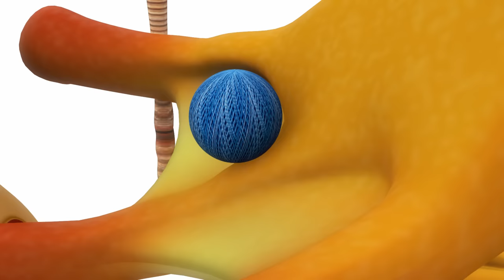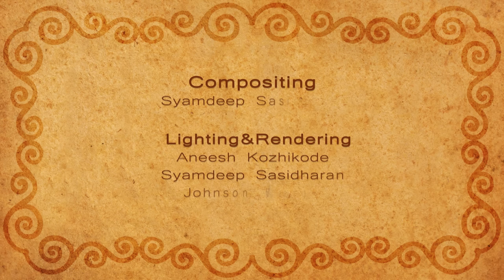MAGIC BUNNY | FULL MOVIE ANIMATION | മാജിക് ബണ്ണി | മുഴുനീള അനിമേഷൻ വീഡിയോ | CHILDREN ANIMATION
Direction: Johnson Mathew
Screen Play & Original Lyrics: Prinish Prabhakaran
Music& Effects: Rijosh Aluva
Visual Effects: Vivek shaji
Modeling: Abbas, Johnson Mathew, mithran
Texturing: Aneesh Kozhikode, Sandeep CD
Rigging: Sreejith
Animation: Mithraraj AN | Kiran sivan, Sandeep CD
Lighting & Compositing: Syamdeep Sasidharan | Aneesh Kozhikode

Translation Studio : Magic Mango Film Studio